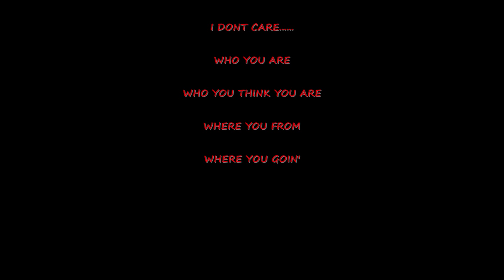WHAT HAPPENED TO THE LOVE? - THE DEDAMAN